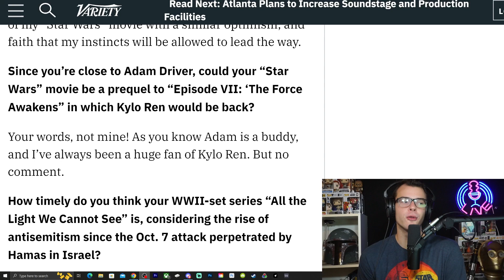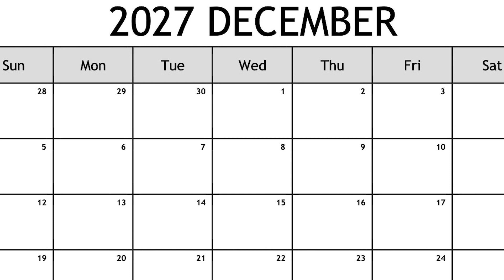NEW Star Wars MOVIE Directed By Shawn Levy! RELEASE DATE?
Shawn Levy is set to direct an upcoming Star Wars MOVIE!
And during an interview Shawn gave us a HUGE update about what this movie could be about AND a possible release date!
Are you excited for this movie?